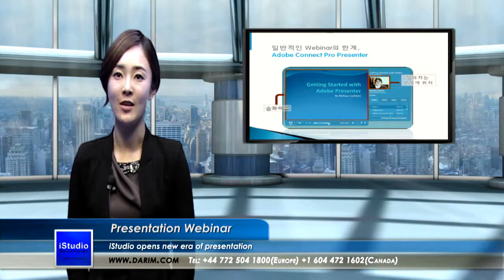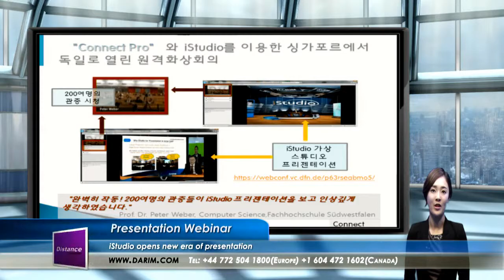Presentation in your virtual Studio, virtual class room